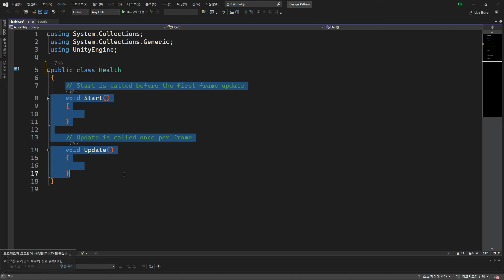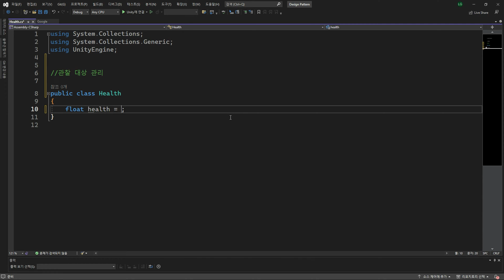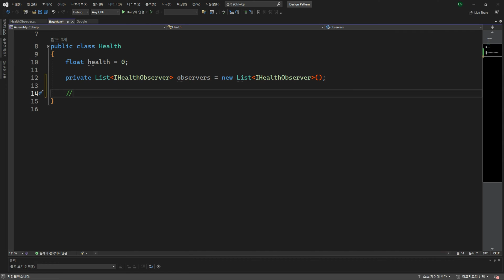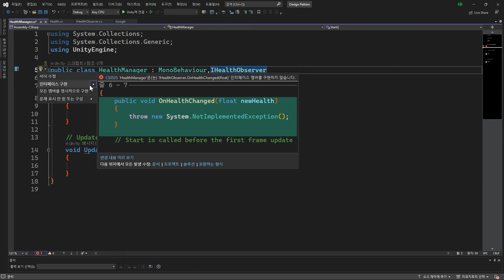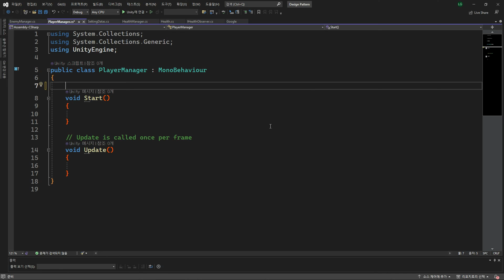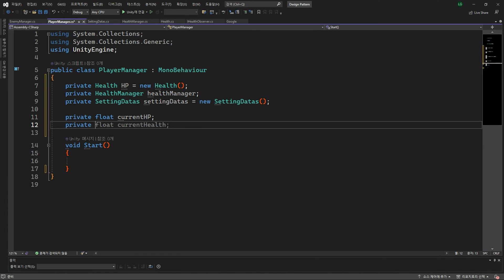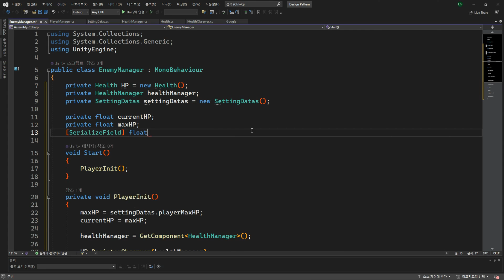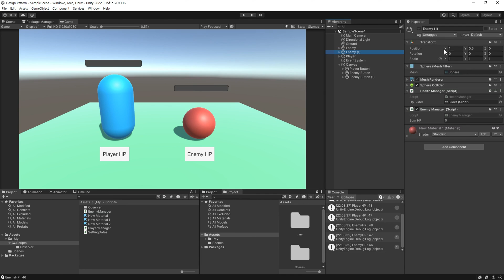[Unity] 디자인패턴 - 옵저버 패턴 간결한 코드로 HP 만들기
디자인 패턴중에서 옵저버 패턴에 대한 영상입니다.
코드에 대한 고민을 하면서 공부하고 생각하면서 만든 영상입니다.
잘못된 부분이 있다면 댓글 남겨주시면 감사하겠습니다.

컨텐츠 제작에 힘이 될 수 있게 멤버십으로 후원을 해주세요.

0:00 인트로,옵저버 패턴 정의
0:37 Subject 클래스와 Observer 인터페이스
3:15 Observer를 구현하는 클래스
4:04 SettingDatas
4:28 다른 클래스에서 Subject와 Observer를 사용하는 방법